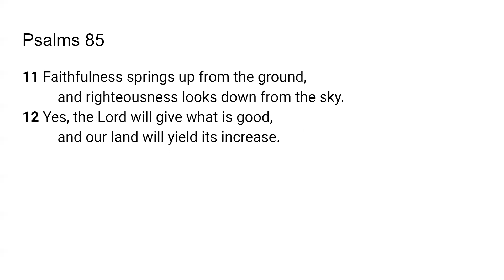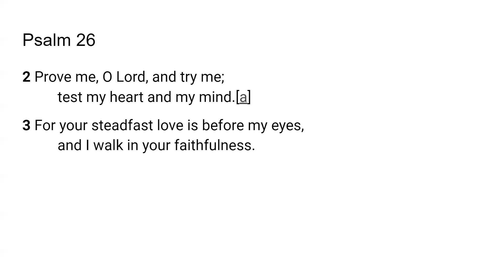Increase -Scripture from the Lord- 85:11-12; 26:2-3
The Lord very graciously gave me Psalms 85:11-12; 26:2-3 for today's lesson. I feel that it is a great privilege and that God will give us revelation as we dig in and uncover the jewels and treasures of His word.. I pray it is a blessing to you as it was to me. I love you all and I am praying for the fulfillment of your destiny even as the road becomes more narrow in Jesus mighty name!